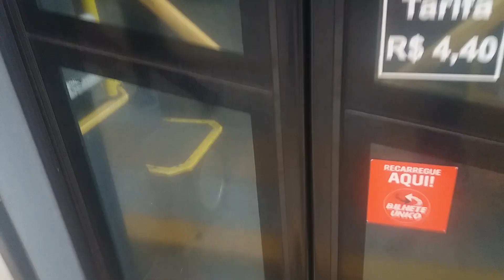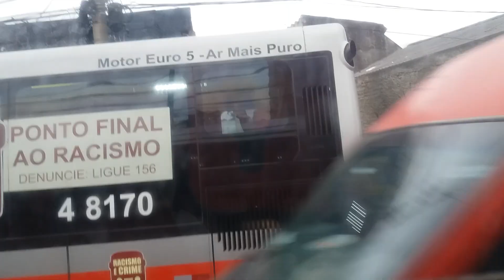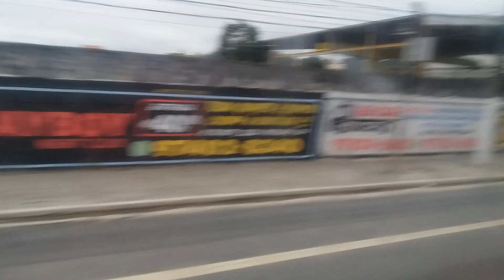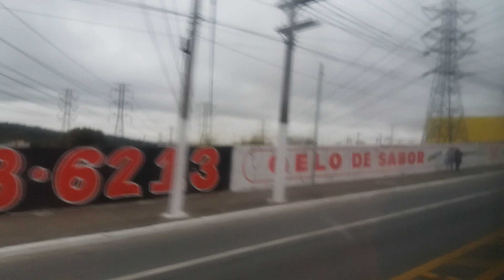SP 154 - SPTRANS 2290/10 - ZONA LESTE DE SÃO PAULO - DA VILA CARRÃO AO TERMINAL SÃO MATEUS .